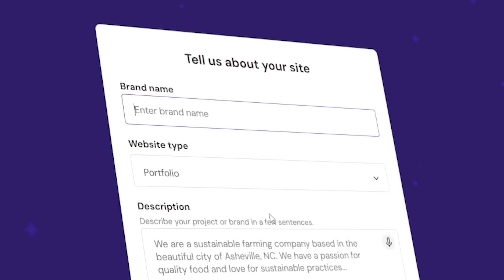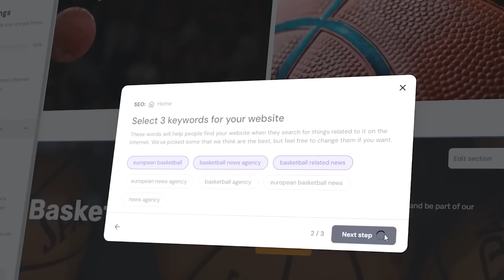How One Change From Ataman Got PAO To Final 4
Kendrick Nunn made sure Panathinaikos are going to EuroLeague's Final Four in Berlin. In this video, BasketNews' Augustas Suliauskas analyzes the main factors that decide Game 5 in Athens: former NBA player's heroics in the 4th quarter, unexpected hero late in the game, and how Maccabi stayed in the game for so long.